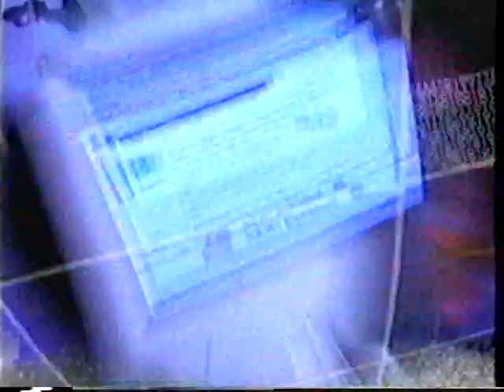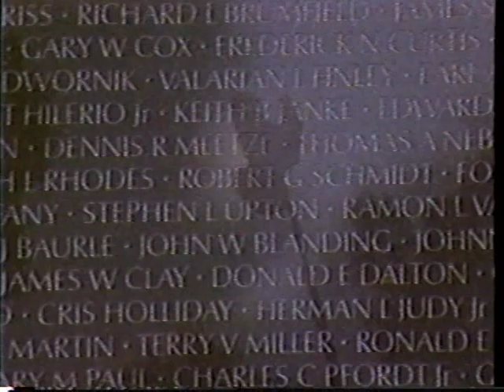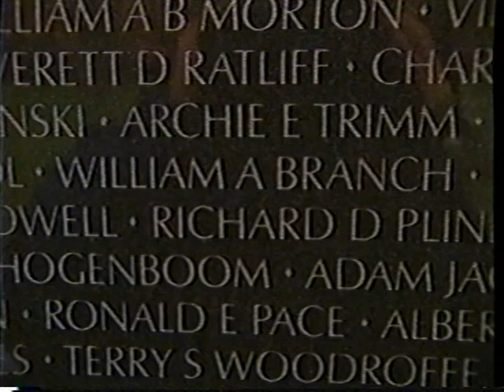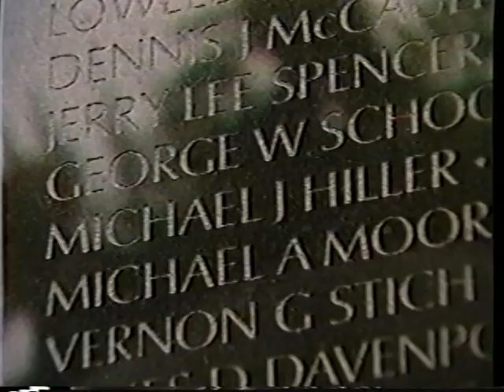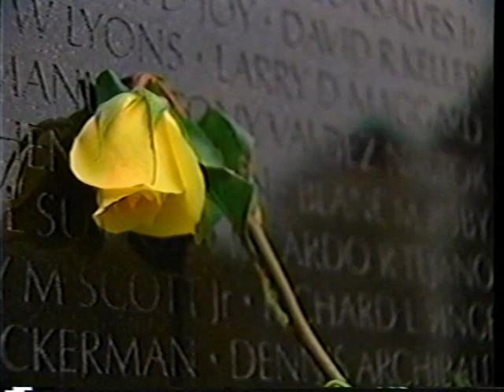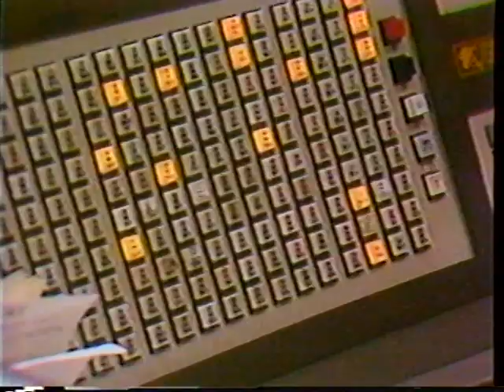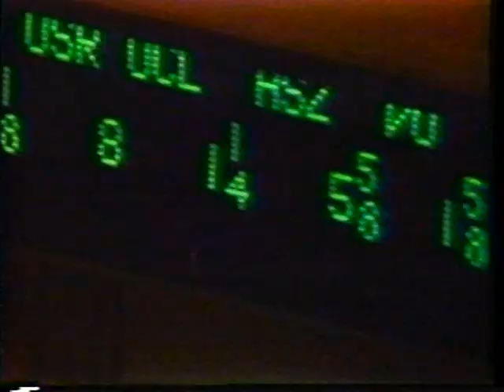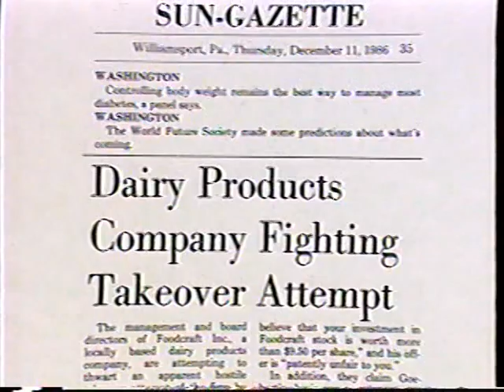The Century, America's Time: A New World (1 of 3)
Cold war tensions escalate until a new Soviet leader suddenly dissolves the long-standing Communist rule in Eastern Bloe countries, and the word "glastnost" is the international mantra of the era.

At home, another G-word changes lives and fortunes when the Guru of Greed, Ivan Boesky, preaches the gospel of guiltless profit making..